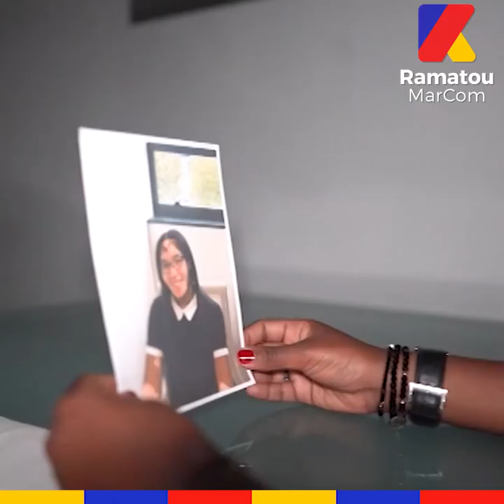Ramatou CISSE recommendations KOMBINI STT ENG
Recommendations are testimony that highlight the experience and reassure the recruiters, find out more…